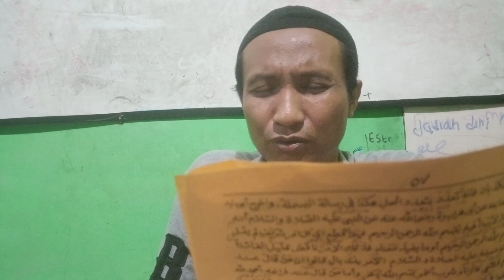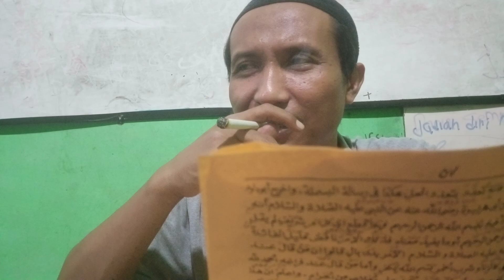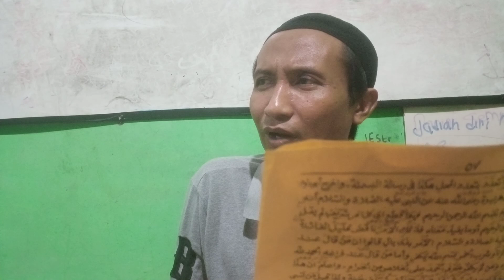Bismillah... Bila dibaca 2500x bisa Mukasyafah (menerawang)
Terawang